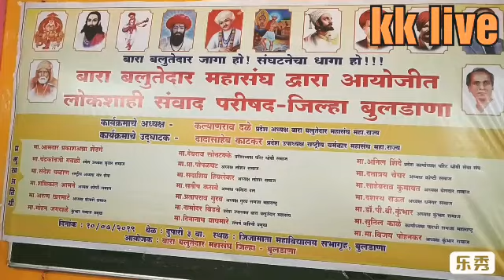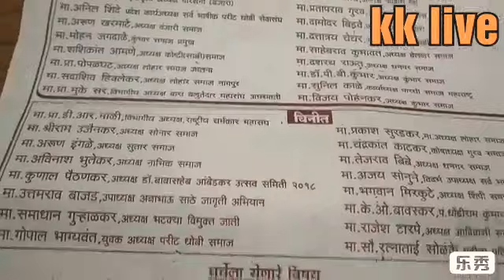बारा बलुतेदार महासंघ द्वारा आयोजित लोकशाही सवांद परिषद बुलढाणा प्रतिनिधी-राजेश बिडवे kk live chikhli